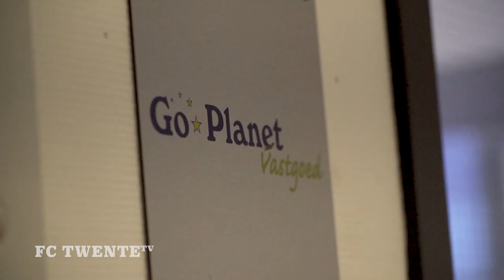AFTERMOVIE | Bowlen met het Stadionteam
Dagelijks zijn de leden van het Stadionteam te vinden in De Grolsch Veste, cliënten van Aveleijn die al meer dan twintig jaar elke dag voor FC Twente klaar staan. Het Stadionteam verricht haar werkzaamheden vol trots, en FC Twente is trots op deze waardevolle krachten. Als dank voor al die inzet staat gaat de selectie jaarlijks op pad met de leden van het Stadionteam. Donderdag stond het uitje op het programma, bowlen en gezamenlijk lunchen.